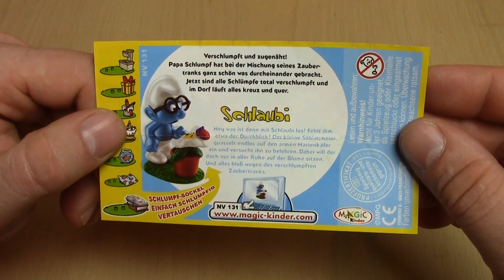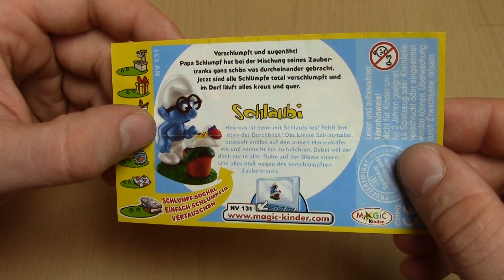Schlaubi - Die Schlümpfe total verschlumpft - Kinder Überraschung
In diesem Video zeige ich euch den Toulousi aus der Ü-ei Serie Die Schlümpfe total verschlumpft aus dem Jahr 2008. Viel Spaß ^^

Canon Legria HF R506